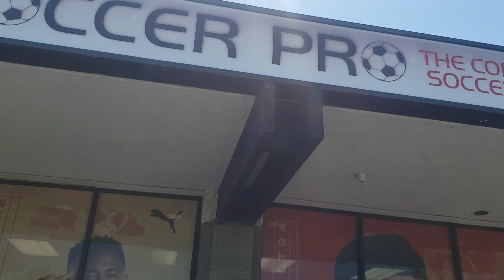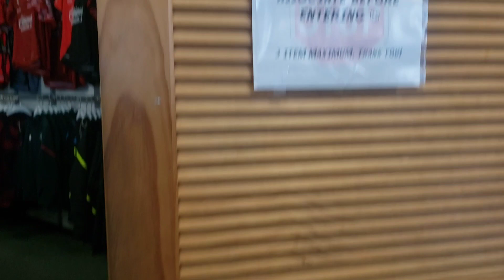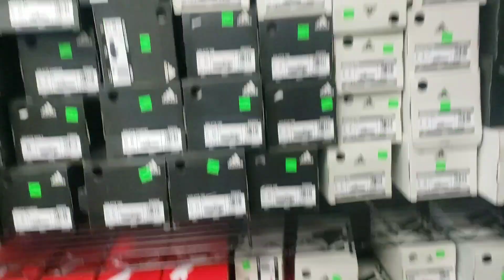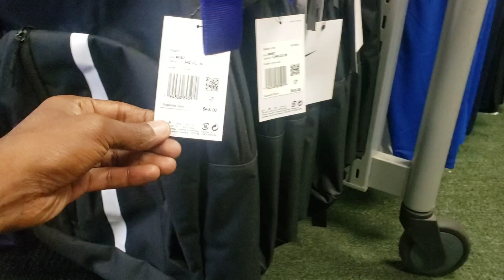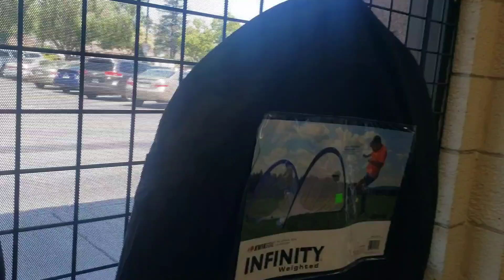Huku US🇺🇲 leo tuliingia Duka wanalouza vifaa vya mpira⚽️, Bei zake sio poa💸